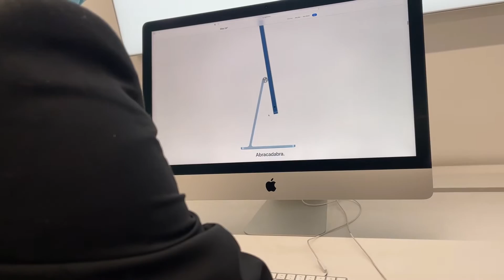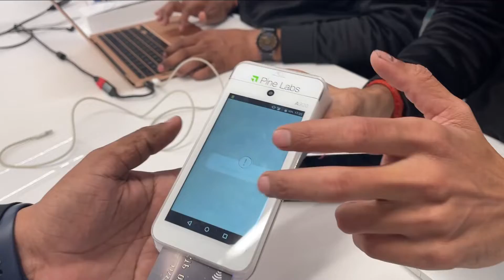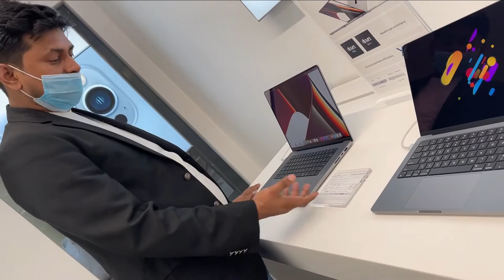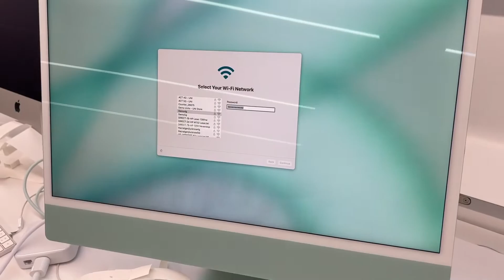Imac 24 M1 chip purchase full unboxing video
Hello dosto mera naam Nasim Ali khan hai, ye mera vlog ka naya channel hai.is vlog ke jariye aap tak kaafi jankari jaati rahegi. isliye aap log vlog se jude rahe. trah trah ke apke helpfull ki video is vlog par apko milti rahegi.